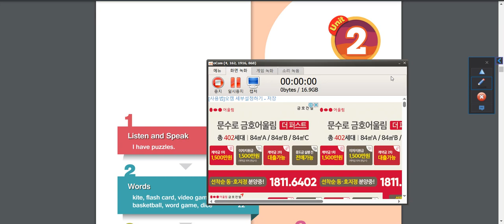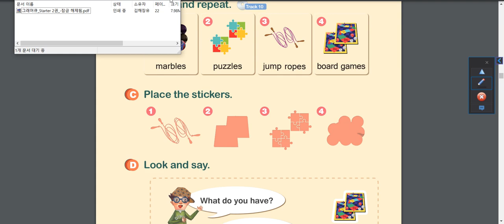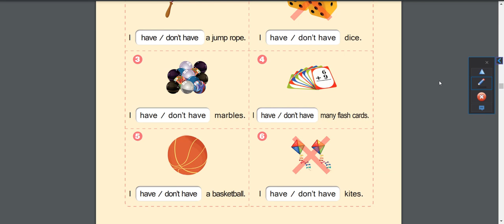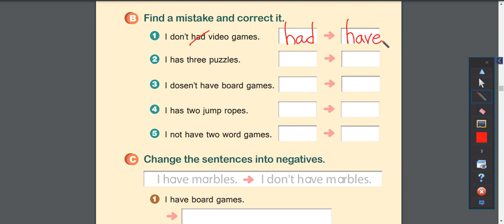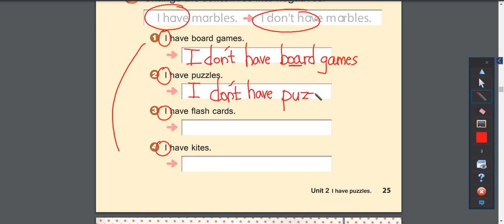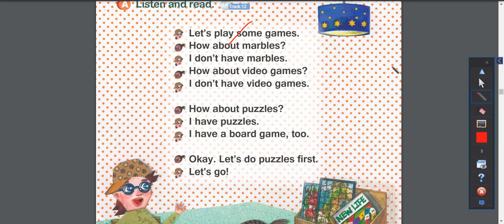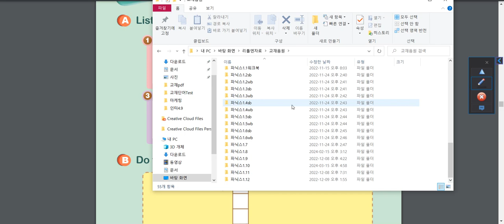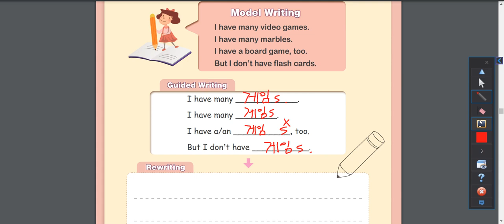EBS 1.11권 2과